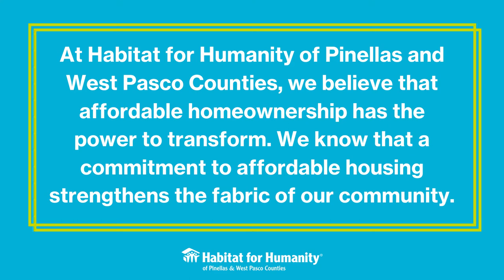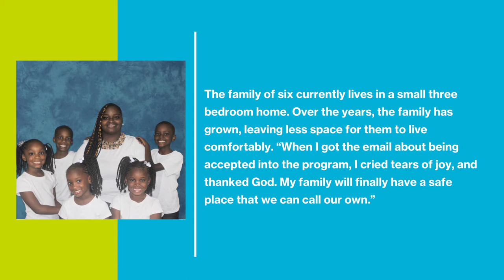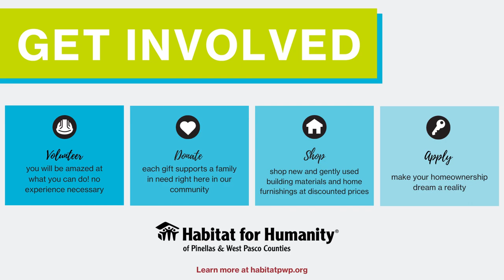Home Celebration Video: The Whitehead Family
Congratulations and Welcome home to the Whitehead family!